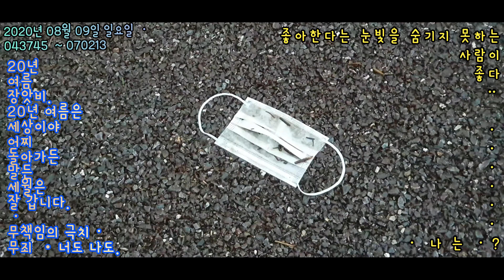2020년 여름 장맛비. 빗소리 .4k 영상